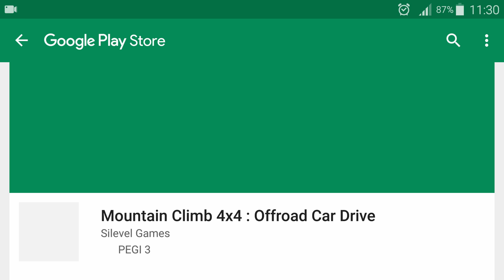Offroad Truck Driving Mountain Climb 4x4 Gameplay FHD #6 Wheel Steering Off Road Truck Driving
🚙🚌 Offroad Truck Driving Mountain Climb 4x4 Gameplay FHD #5 Wheel Steering Off Road Truck Driving